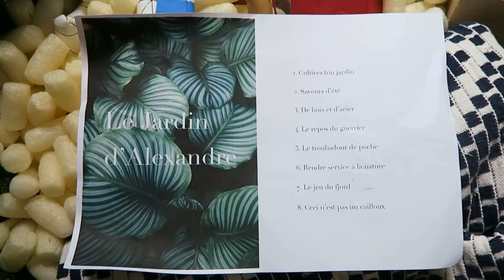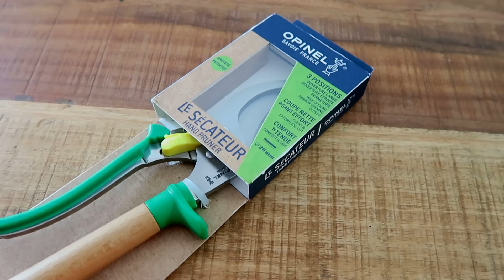J'ouvre une caisse surprise !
Cette semaine on m'a envoyé une caisse / boîte suprise et j'ai décidé de l'ouvrir avec vous ! Comme d'habitude, merci à l'équipe de Choose pour cette sélection ! Si vous souhaitez voir des thématiques particulières dans les prochains unboxings, n'hésitez pas à me les suggérer en commentaire ! 👉🏼 L'application CHOOSE
ǝsᴉɹdɹns : ʇsǝ ǝuıɐɯǝs ǝʇʇǝɔ ɹǝɔɐld à ʇoɯ ǝl

(Concours terminé, la gagnante est : @carlouch92 ! bravo à elle !)

N'hésite pas à laisser un pouce vers le haut si tu as apprécié cette vidéo et un pouce vers le bas si ce n'est pas le cas ! Tu peux également activer les notifications pour ma chaîne en cliquant sur la cloche. Bonne journée :)

📌 ᴜɴʙᴏxɪɴɢ sᴜʀᴘʀɪsᴇ
Qui n'aime pas faire les boutiques et tomber sur des objets originaux au détour d'une vitrine ? C'est ce que je vous propose dans cette série unboxing surprise. Chaque mois, je reçois une boîte remplie de produits sélectionnés par mes amis et je les découvre avec vous, en temps réel. Attention, votre porte-monnaie risque de me détester à la fin de la vidéo !

Titre original - UNBOXING : j'ouvre une CAISSE SURPRISE !